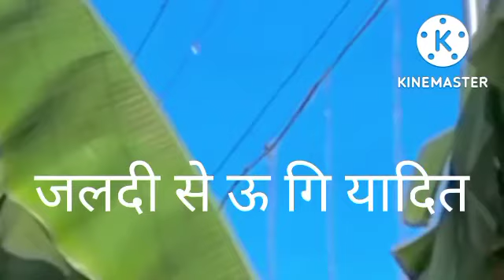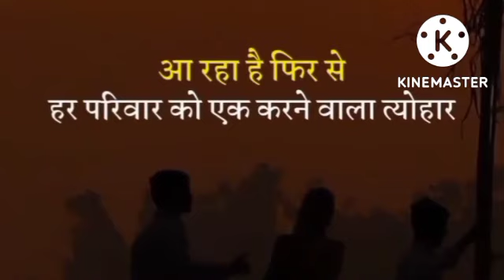# न्यु छठ |songजल्दी से ऊगीयेआदित्, परम परिक् छठ पूजा गीत#latest new chhth geet, स्वर संजय सिंह2022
# न्यु छठ |songजल्दी से ऊगीयेआदित्, परम परिक् छठ पूजा गीत#latest new chhth geet, स्वर संजय सिंह2022# न्युच्छठ |songजल्दी से ऊगीयेआदित्, परम परिक् छठ पूजा गीत#latest new chhth geet, स्वर संजय सिंह
latest new छठ पूजा, latest छठ घाट,